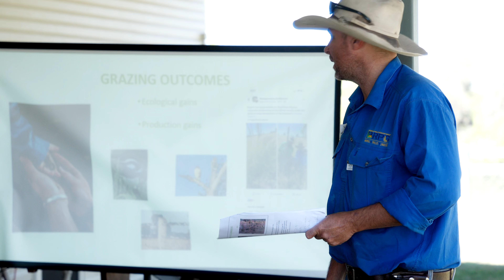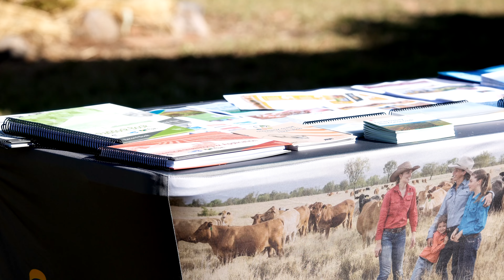Growing Country Originals - The Power of Producer Groups - Case Study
Isolation, drought and an industry commitment to become carbon neutral by 2030 motivated a group of Central Queensland graziers to form the Barfield Road Producer Group (BRPG). Founders Melanie Shannon and Melinee Leather share their group’s journey, from its inception in 2019 to its many successes today. The BRPG is an inspiring example of how producer groups can attract and create training opportunities for members in areas such as soil health, feed budgeting, first aid and drought resilience. And, most importantly, how groups create stronger grazing communities, capable of supporting each other through times of challenges and change.